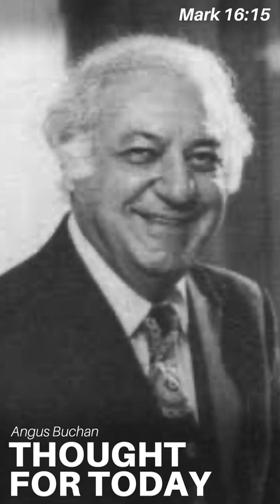Angus Buchan- Thought For Today 06 April 2021